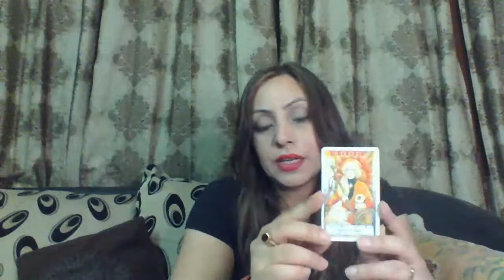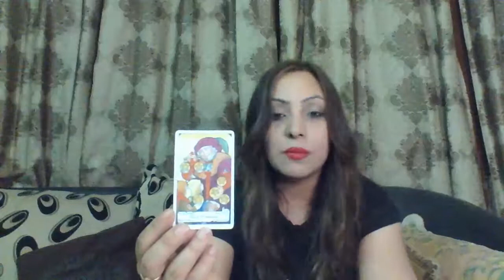Taurus ♉ April 2021- "Good news & Communication Ahead" General Tarot taurus tarot April ❤️💑🌹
We would love your comments. Let us know what you think and resonated for you.

Founded in 2018 by Samara & Rahul Aryan.
The Rover Vibes-Fitness Wellness & Lifestyle Solutions, is based in Gurgaon, Delhi (NCR)
We conduct online & offline sessions all across the globe with clients from UK, US, Russia, Australia, Canada & more.

Our aim is to assist, motivate and guide people through our various fitness, nutrition, spiritual healing & life coaching services.

You can book your appointments via WhatsApp on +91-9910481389
Social Media Presence: